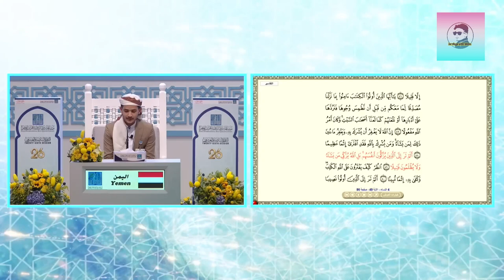MOHAMMED ABDO AHMED QASEM Yemen (Ep:-30) /Dubai International Quran Competition 2023